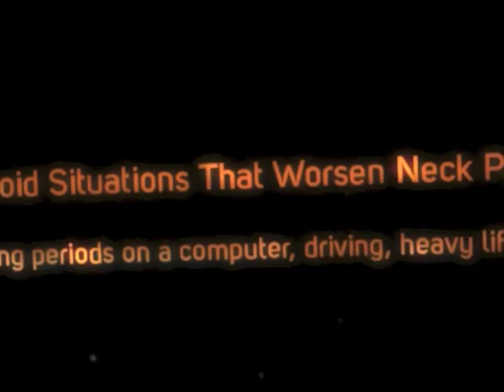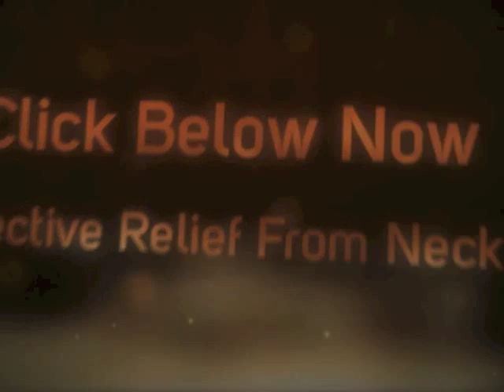Wry neck treatment | neck pain relief | neck exercises | neck stretches | neck stiffness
When common non-surgical treatments (e.g. NSAIDs, chiropractic care, neck exercises) or even surgery haven't provided effective relief of neck pain, patients often get creative and identify simple yet unique techniques they do on their own.

 1. Take a Swim
The therapeutic effects that swimming has on back pain and neck pain, specifically in reducing inflammation, providing quick pain relief and allowing for unrestricted movements. Interesting tips have included:
 ◦ Getting the water level up to the neck and simply moving around
 ◦ Squatting until the water reaches the chin, and then moving back and forth and to the right and to the left.

If patients do not own a pool or can't get to a community pool in the summers or an indoor pool in the winters, taking a bath every night is a popular alternative for other neck pain sufferers.

 2. Utilize a Water Pillow
Keeping on this "water" theme, some patients note the rejuvenating effects of water pillows that allow patients to dictate the firmness of their pillow. Specifically, more water equals a firmer pillow; less water provides a softer pillow.
Various water pillow products are available on the market and may be worth considering for patients who have tried more traditional neck pillows and braces to no avail.

 3. Consider Melatonin Sleeping Aids
Even the greatest pillow may have no chance against neck pain that interferes with sleeping. Various supplements that stimulate the hormone Melatonin (which is highest prior to bedtime) have been used by forum members and allowed them to at least get some much-needed quality restorative sleep.
Of course, when considering supplements, it's important to do your own research and speak with a trusted medical professional about the benefits/risks involved.

 4. Focus on Magnesium Intake
As many cases of neck pain are the result of muscle strains or sprains, speaking with a nutritionist about magnesium (an essential mineral that helps contract and relax muscles) may be worth learning more about.
Magnesium is found in certain fruits, vegetables, nuts, peas, beans, soy products and whole grains, and is also available in supplemental formats. Some people note how taking magnesium helps with muscle tightness in the neck.

 5. Learn More about Acupuncture
Involving the insertion of thin needles into the skin, acupuncture has been described as providing varying degrees of neck pain relief for forum members, with some people swearing by its effectiveness, others noting success about half of the time, and some other patients noting no relief.
One forum member raised the interesting point that the efficacy of acupuncture and deep tissue massage often depends on the skills of the practitioner, making it important for patients to research these treatment methods and really understand how to identify a skilled professional.

 6. Get a Remedial Massage
Some people champion this type of massage for neck pain relief. But what's the difference between a regular massage and a remedial massage?
During a remedial massage, oil is applied to and massaged into the skin, with the purpose of penetrating the muscles and joints, removing toxins in the muscles, and ultimately relaxing the muscles and improving joint mobility.

 7. Relax via Holistic Treatments
Stress can exacerbate neck pain; thus, holistic treatments like aromatherapy (during which essential oils are used for relaxation and mood improvement), meditative music, candlelight, etc. may be incorporated to soothe the patient and clear the mind of neck pain.
One chronic neck pain sufferer has experienced so much pain relief from holistic treatments that he now has made such therapy a nightly ritual.

 8. Avoid Situations that Trigger Neck Pain
 Limiting instances that often spur and exacerbate neck pain (like sitting at a computer for long periods of time, driving, heavy lifting, other activities that require heavy use of the arms) have helped achieve relief.
Others have noted modifying such activities, like bringing the steering wheel as low as possible and putting a towel behind their neck when driving, as preventative measures for neck pain.

 9. Strategically Place Ice on Certain Areas
Neck pain may also be joined by nagging headaches and numbness and tingling in the back of the head, neck, shoulders and hands. Some forum members suggest putting ice on different areas of the body (between the thumb and index finger, on the bone 1.5-2 inches behind the ear, on the indent between the middle of the eyebrow) to help achieve relief from such symptoms.
One creative forum member noted using a headband to secure the ice in these different spots and on the temple. And when his neck pain got really intense, he suggested slowly moving to and lying on the floor with a towel behind the neck.
Info from